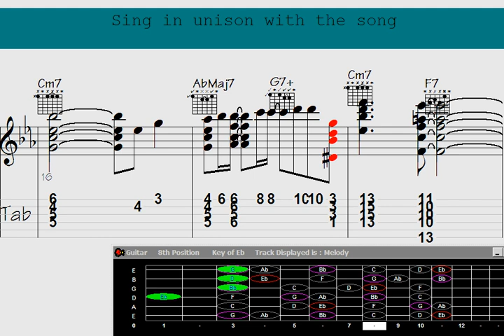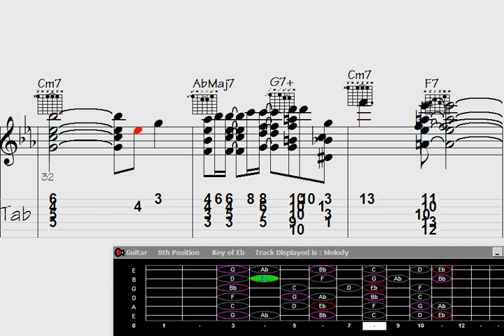Bluesy Missed Notes: Guitar Chord Melody - Tune: Gloomy Gal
ss the Blues: Guitar Chord Melody - Song: Sad Lady